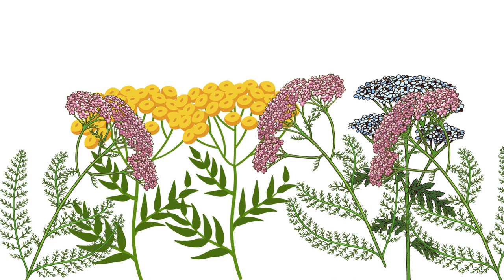8 3 Flowers Beginning Sound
PreK teacher made phonemic awareness video focusing on beginning sounds of words.